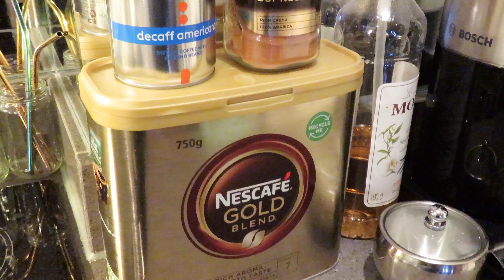spend the day w me :) *making coffee, picking outfits, developing my film photos* | ad 4K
basically a long facetime call

Code - LUIZA15

here's the coffee stuff i used :P

where 2 find me!

faq:
camera(s) used? canon powershot SX740 HS (do not recommend)
what is your accent? mix of british and american - i went to an international school
what do you study at uni? media & communications !